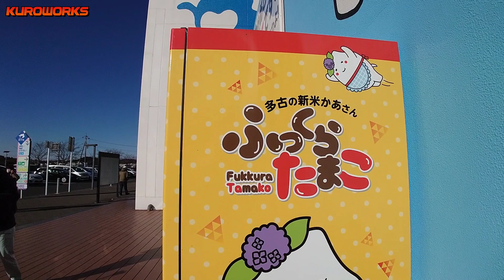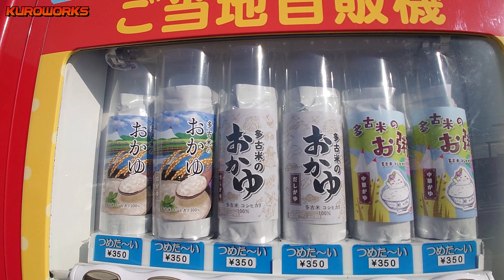クロワークスが【道の駅】で遂にやった！車中泊歓迎の道の駅をジャックした結果…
▼道の駅多古あじさい館はこちら▼

クロワークスベースのある千葉県香取郡多古町の道の駅
多古あじさい館さんでやってしまいました。笑
車中泊もマナーさえ守って頂ければ歓迎というこちらの道の駅、
今後も関わらせていただきます♪
このようにクロワークスは地道に活動を続けてまいりますので
どうぞ応援よろしくお願いします♪

★クロワークスメンバーズ会員募集中★
詳しくは☟のページをご覧ください♪

※商品リンクはアフィリリンクを使用しています。